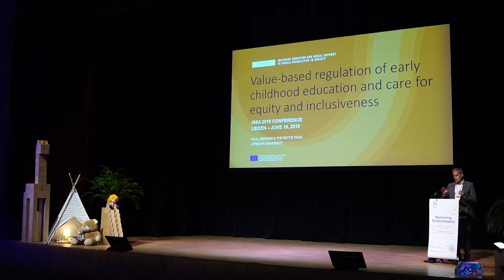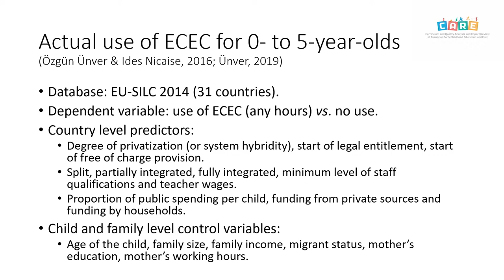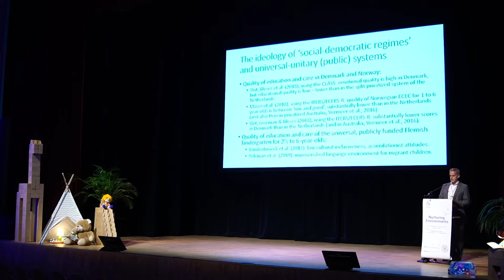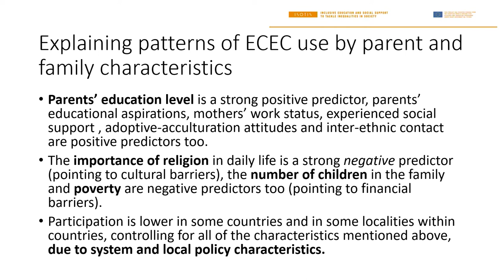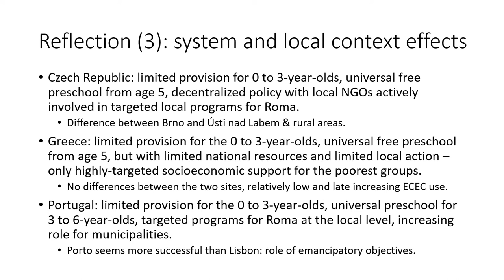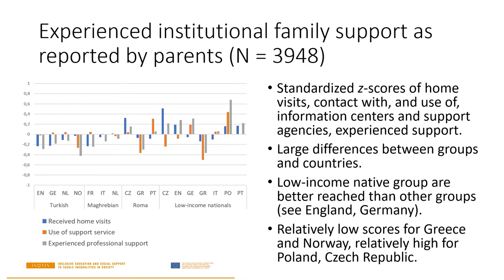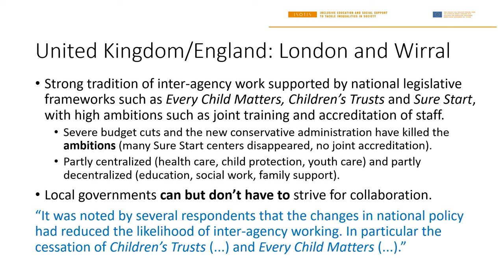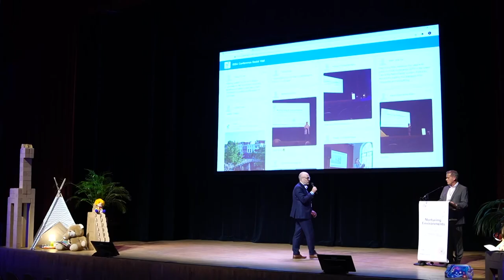Paul Leseman: Equity and Inclusiveness in Early Childhood Education and Care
The keynote by Prof. dr. Paul Leseman of Utrecht University, focused on catalyzing insights from research regarding the changes that happened in the field of early childhood in the past few years. Thanks to his extensive research (shown here), he has been able to draw key conclusions for policy makers and professionals. Whereas governance and harmonization strategies still predominantly focus on regulation of costs-related structural quality characteristics, evidence suggests that value-based governance, giving statutory prominence to children’s rights and to the principles of equity and (cultural) inclusiveness, together with decentralization of responsibilities to the local level holds the best promise for reaching out to all children while maintaining high quality.